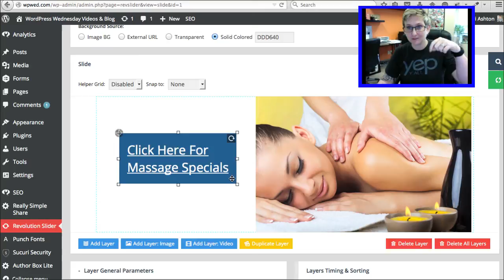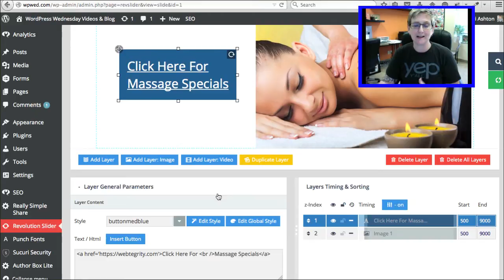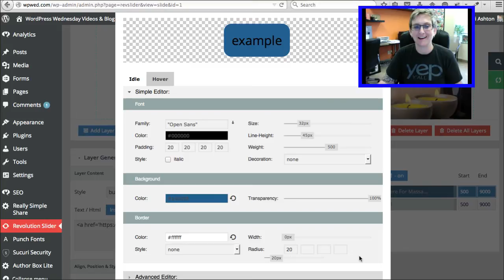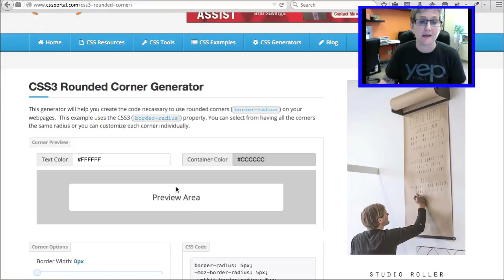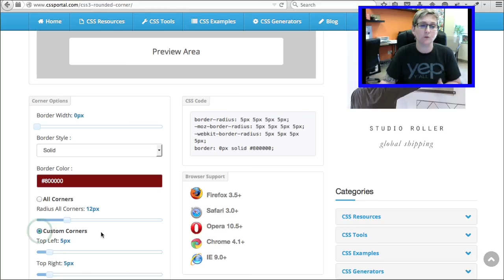Make Round buttons in the Revolution Slider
This is a simple CSS task to make round buttons in a WordPress website. Kori Ashton will show you step-by-step.